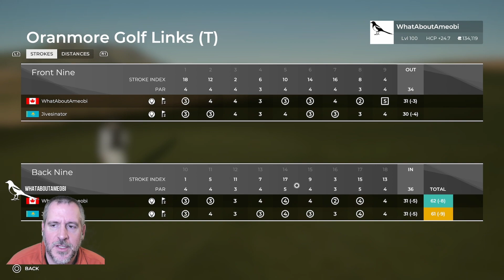PGA Tour 2K21 | Play Through With the Designer Ep. 6 - Oranmore (T) with jivesinator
In episode 6, we talk to jivesinator, who has been designing since the original TGC game.  We talk about his inspiration for Oranmore, his overall design philosophies, in-depth insights into many of the holes at Oranmore, and whether par matters.  There are some great nuggets in here for new and experienced designers alike!

Products that I use in stream

NW-7000 USB microphone
Thurstmaster T-150 wheel in iRacing
Thrustmaster T-LCM pedals
Playstation Dual Shock 4 controller

Neewer NW-7000 USB microphone
Thrustmaster T-150 wheel
Thrustmaster T-LCM pedals
Dualshock 4 controller